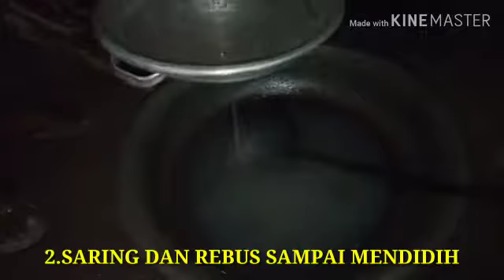HOW TO MAKE JAVA SUGAR ( BAGAIMANA CARA MEMBUAT GULA JAWA ) TULAKAN PACITAN PART 2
Laporan untuk Prakarya dan Kewirausahaan
Wawancara ke Tempat2 usaha yang berada di daerah Pacitan
X IPA 3 YOGA & HAFIDL